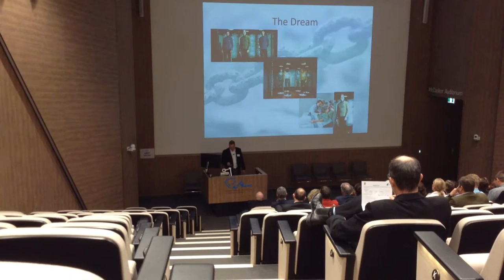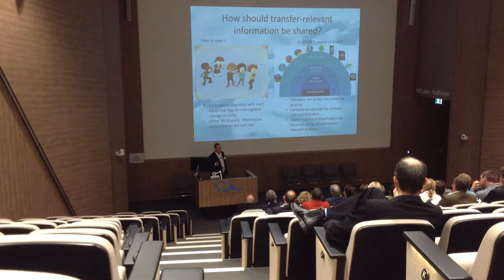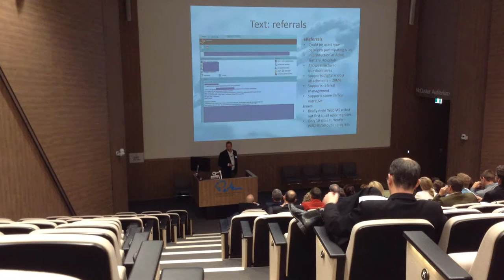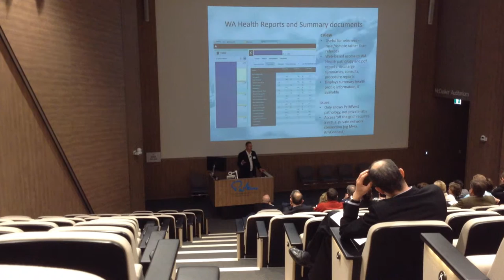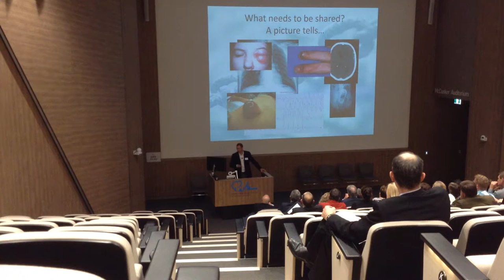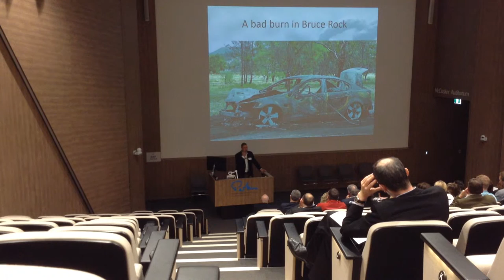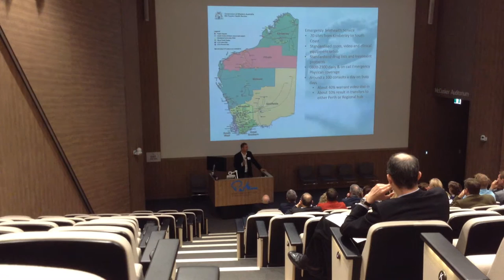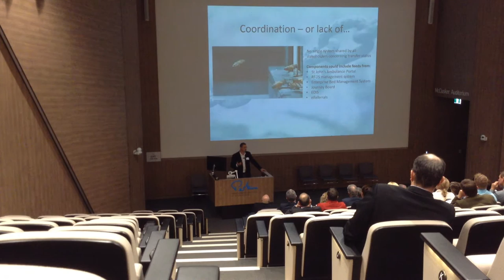WAASM: The role of eHealth in maintaining the chain of care.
The role of eHealth in maintaining the chain of care.
Professor Peter Sprivulis – Professor of Emergency Medicine & Health Informatician, UWA & Fiona Stanley Hospital.

NB: Full volume required - apologies for poor sound quality.